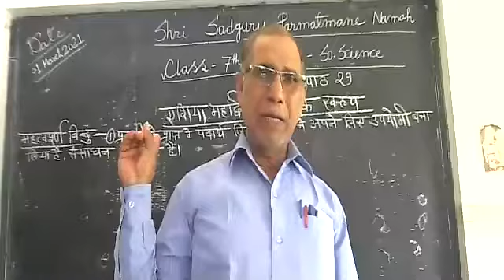Class 7th Subject सामाजिक विज्ञान Topic एशिया महाद्वीप आर्थिक स्वरुप